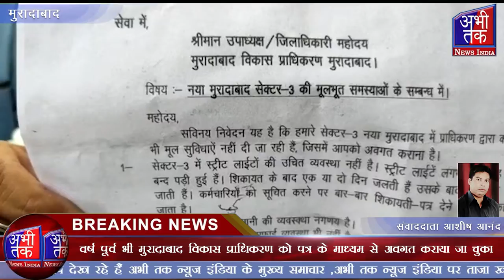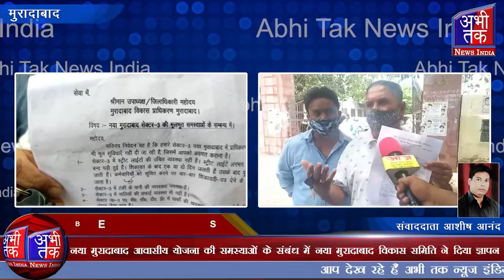वर्ष पूर्व भी मुरादाबाद विकास प्राधिकरण को पत्र के माध्यम से अवगत कराया जा चुका | Abhi Tak News